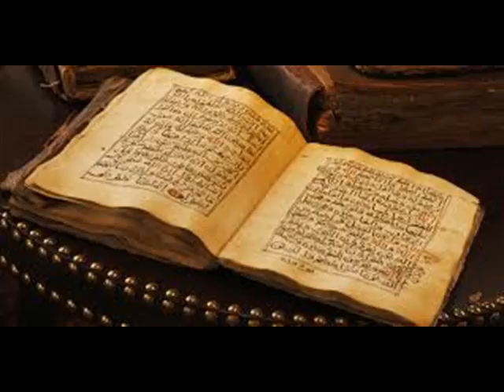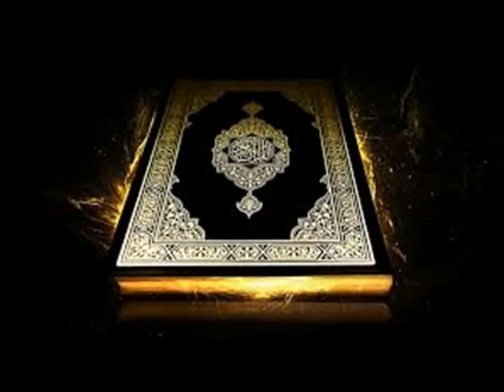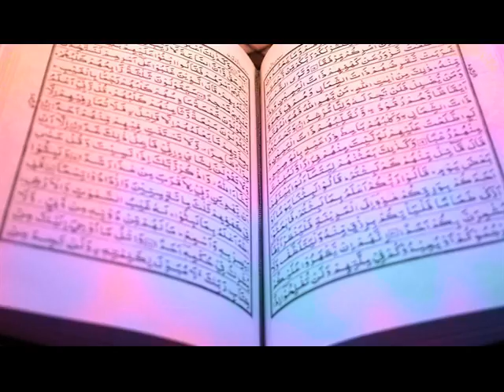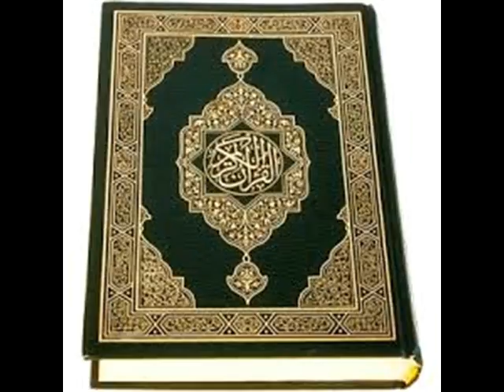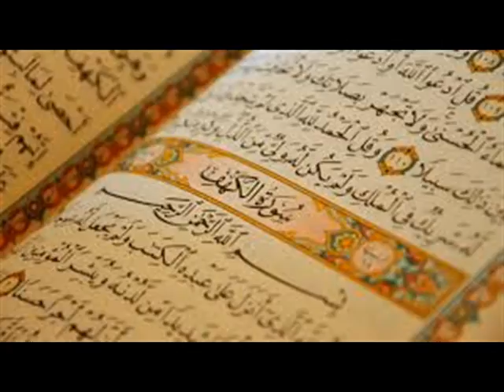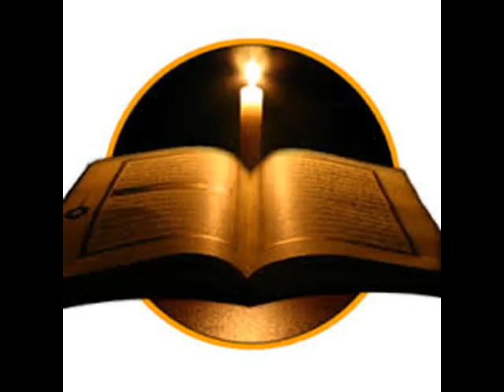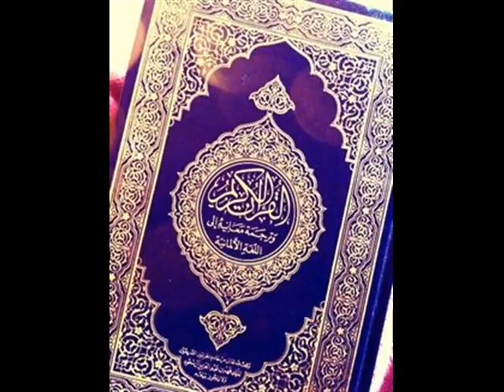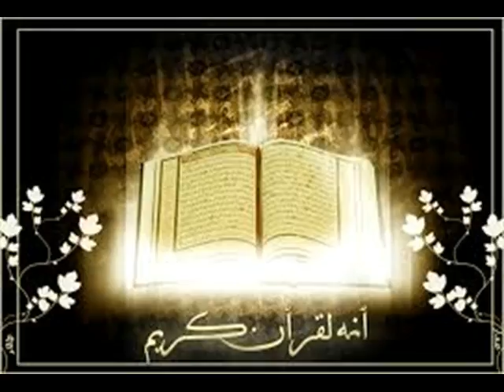shuaib pravakta jati